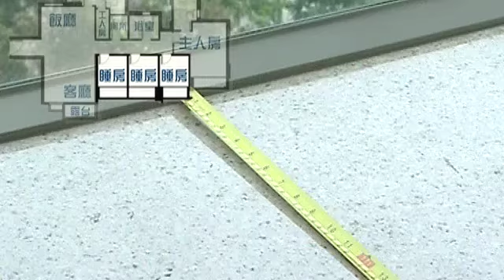樓市每日睇：新屋入伙 元朗尚城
星期一至五晚上9:00 now財經台